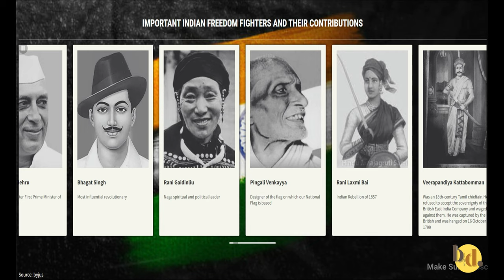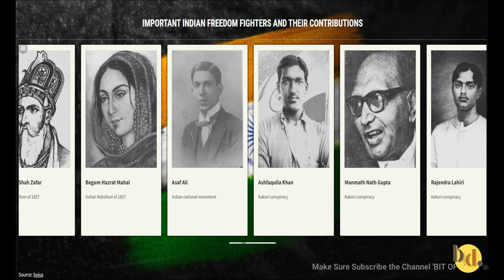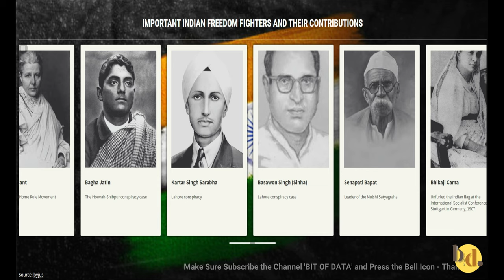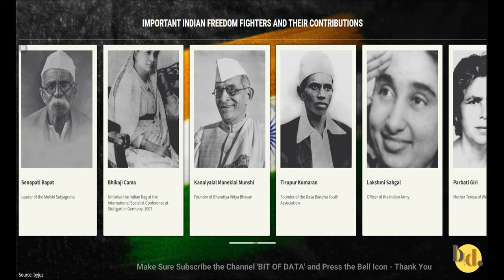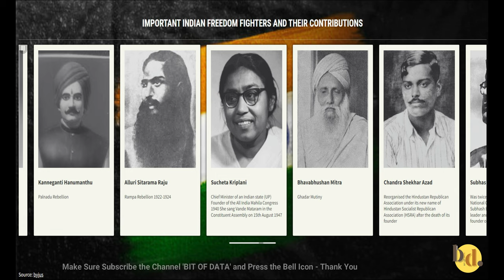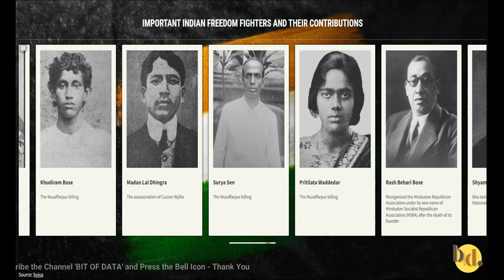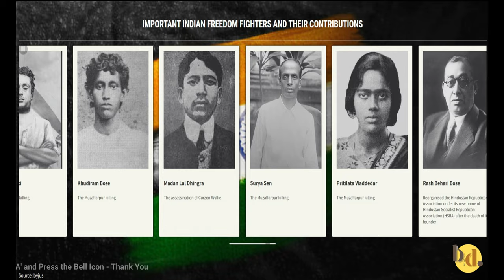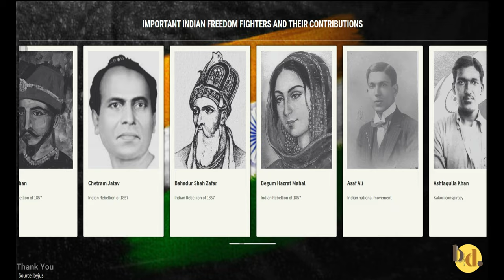Indian Freedom Fighters and Their Contributions - Indian National Heroes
The Indian independence movement was a great movement by various people from nooks and corners of the country. They had sacrificed their lives and soul for the independence of their country. There are numerous freedom fighters in India who have fought against British rule. This easy table will help you remember the famous freedom fighters along with their notable contributions towards the Indian freedom fight.

Freedom Fighter of India
Indian National Heroes
Bit of Data